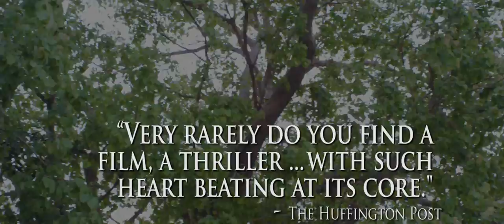TRADE OF INNOCENTS (2012) I OFFICIAL TRAILER I HD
Trade of Innocents I Official Trailer I HD

Director: Christopher Bessette
Cast: Dermot Mulroney, Mira Sorvino, John Billingsley, Trieu Tran
In the back streets of a tourist town in present-day Southeast Asia, we find a filthy cinder block room; a bed with soiled sheets; a little girl waits for the next man to use her. Alex, a human trafficking investigator plays the role of her next customer as he negotiates with the pimp for the use of the child. Claire, Alexs wife, is caught up in the flow of her new life in Southeast Asia and her role as a volunteer in an aftercare shelter for rescued girls. She, and Alex both still are dealing with their grief of losing a child years earlier. As both of them struggle in their own way to overcome the pain of their past and realities of child exploitation where they now live and work, they find themselves being pulled together into the lives of local neighborhood girls, whose freedom and dignity are threatened. Parallel story lines intertwine and twists unfold against the backdrop of the dangerous human trafficking world, in a story of struggle, life, hope and redemption in the TRADE of INNOCENTS.